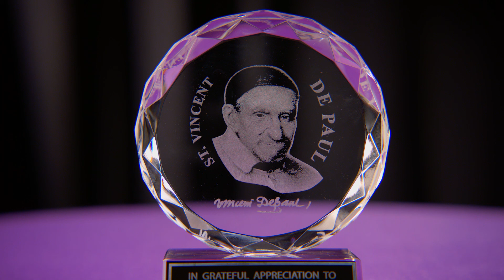Elizabeth Triggs | St. Vincent de Paul Award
On Friday, Dec. 10, 2021, Elizabeth Triggs, founder & CEO of None Like You Family Education Community Outreach, received Niagara University’s St. Vincent de Paul Award for her service to the people on the margins of society. Since 1992, her nonprofit organization has assisted members of Buffalo’s East Side community obtain the resources they need, from education programs to help them earn GEDs to financial assistance to help pay heating bills. It also leads efforts to improve the quality of life for residents by transforming vacant lots into green spaces and garden walks, eliminating blight and creating areas for the community to gather and enjoy.